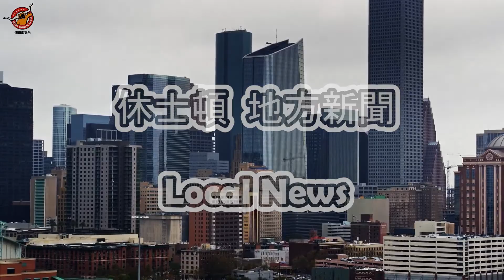休士頓地方新聞 12/20/2021｜德州中文台